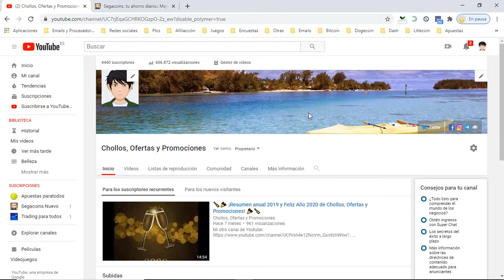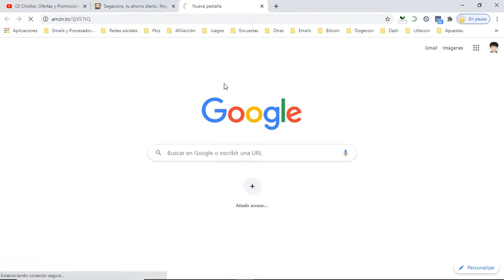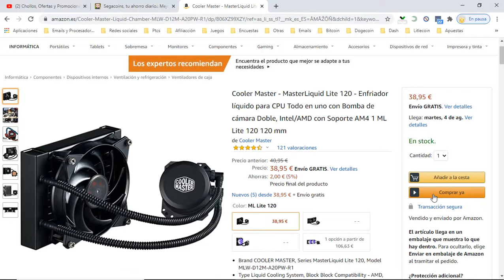❄️ ¡Oferta Amazon! Cooler Master MasterLiquid Lite 120 barato 39€ ¡5% DTO! Opinión | Descuento ❄️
Cooler Master MasterLiquid Lite 120 barato 39€

❄️ ¡Oferta Amazon! Cooler Master MasterLiquid Lite 120 barato 39€ ¡5% DTO!

Cooler Master - MasterLiquid Lite 120 - Enfriador líquido para CPU Todo en uno con Bomba de cámara Doble, Intel/AMD con Soporte AM4 1 ML Lite 120 120 mm